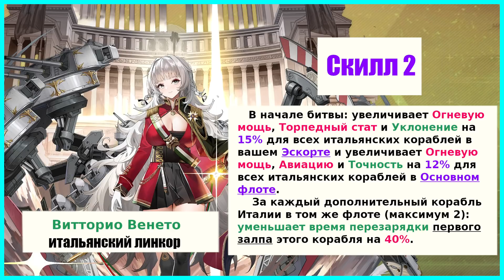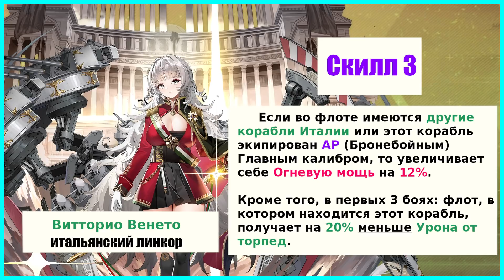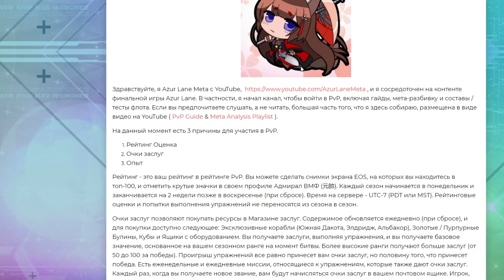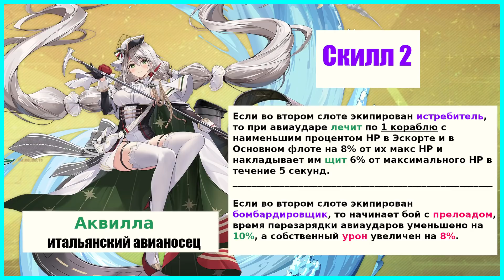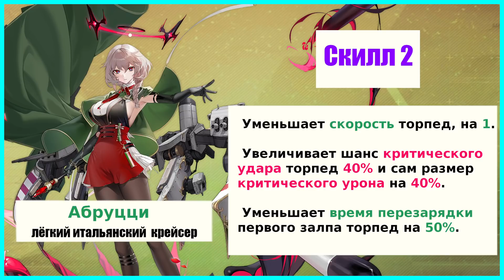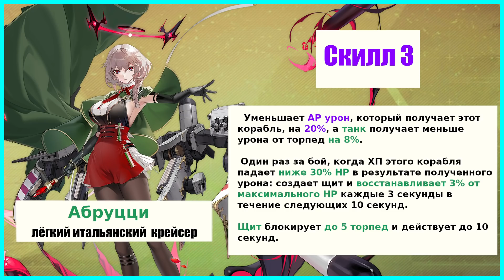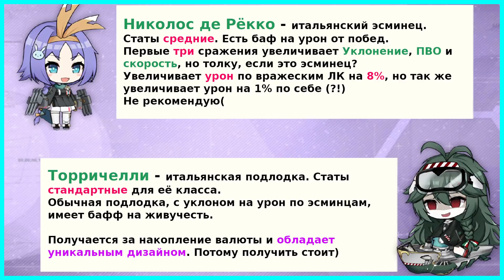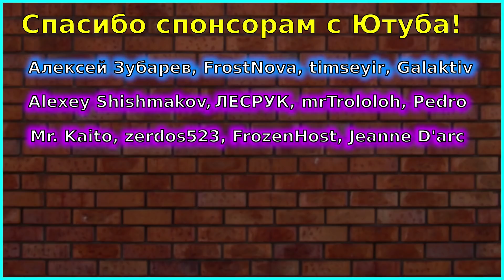Подробный обзор Vittorio Veneto и других итальянских кораблей ивента ⛨Daedalian Hymn⛨ \ Azur Lane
Подробный обзор Vittorio Veneto, Amagi-chan и других итальянских кораблей ивента ⛨Daedalian Hymn⛨. Гайд по мобильной игре Azur Lane.

ПОЛЕЗНЫЕ ССЫЛКИ

САППОРТ МЕСЯЦА - Ш.П.И.К.

Топ 5 поддержавших за все время:

Stalker Alex - 14150

FrozenHost - 11000

Анонимный игрок в Fate/GO - 10 819

timseyir - 8000

Подаренные игры:

Stalker Alex - Полный комплект Resident Evil Village и Resident Evil 7

timseyir - Subverse, Sword Art Online: Fatal Bullet

00:00 Приветствие
00:18 Vittorio Veneto
06:00 Реклама
07:12 Aquila
11:37 Duca degli Abruzzi
15:35 Итальянский флот
17:46 Libeccio и Maestrale
18:20 Nicoloso da Recco и Torricelli
19:01 Amagi-chan и Oite
20:20 Вывод